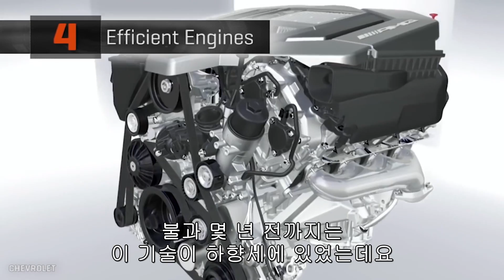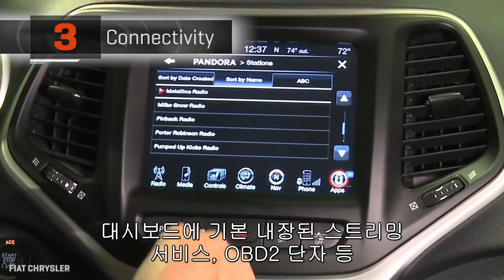미래의 자동차 기술 트렌드 톱5 의외로 '기본에 충실'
전기 자동차부터 내연기관까지 미래의 자동차에 핵심이 될 자동차 기술 트렌드 톱5를 살펴보았다. 새로운 기술보다는 현재 우리가 사용하고 있는 부품이나 기술들을 더욱 발전시키는데 초점을 맞추고 있다.

전기자동차는 배터리의 효율을 더 높이고 화석연료 자동차의 내연기관을 더 효율적으로 발전시키고 차체를 경량화하면서 자동차 본연의 기능 향상이 트렌드가 될 것이라고 보고있다.